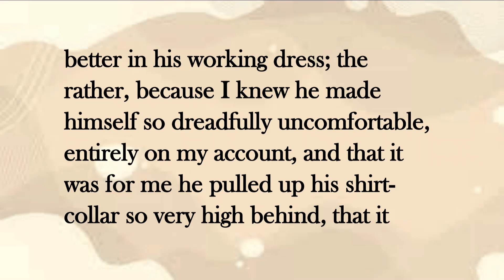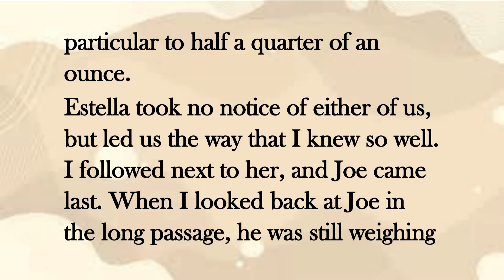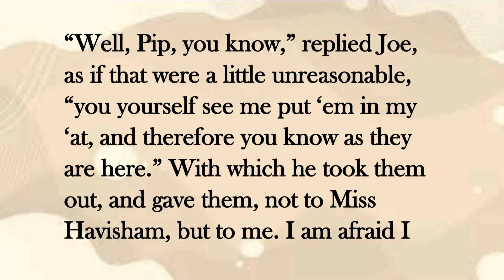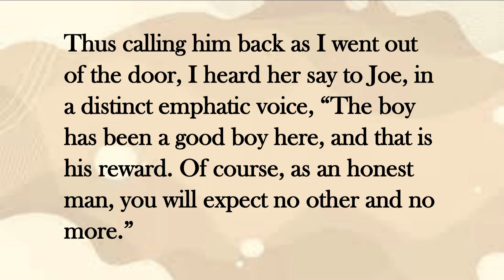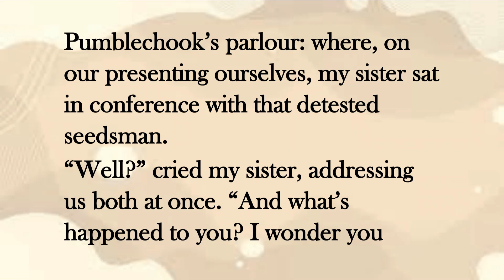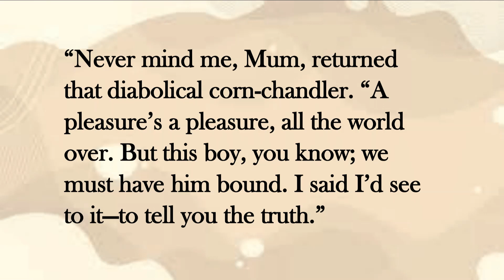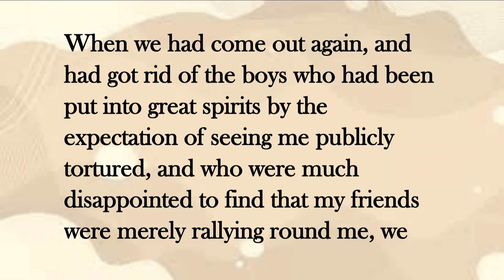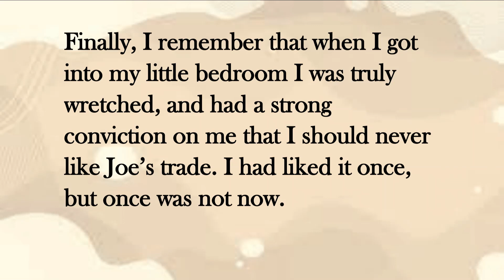Great Expectations by Charles Dickens chapter 13